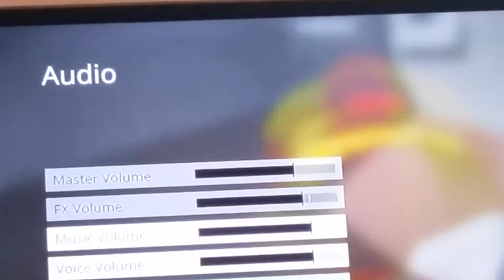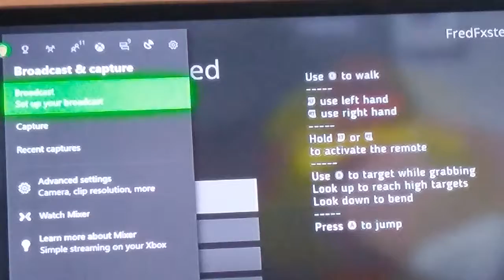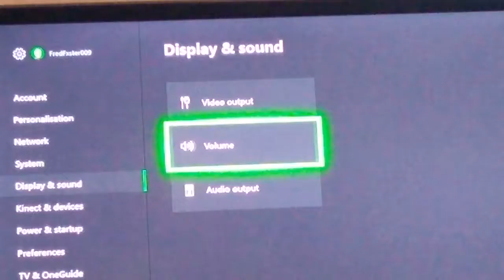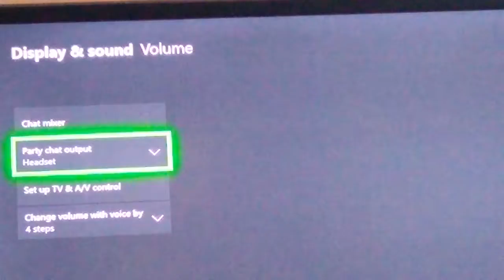Human fall flat (idiot)